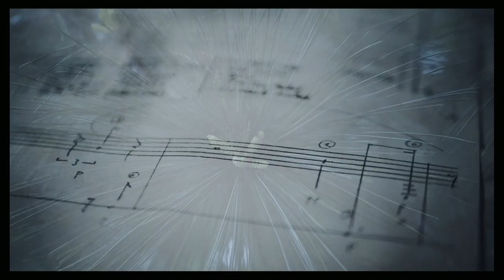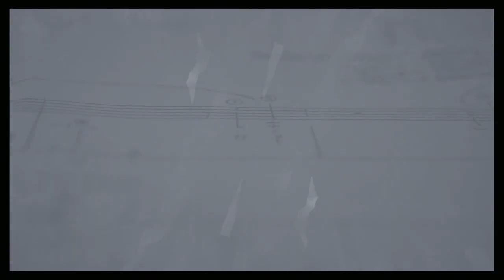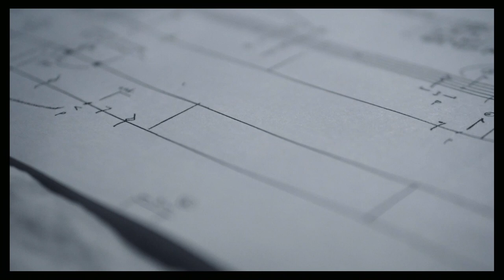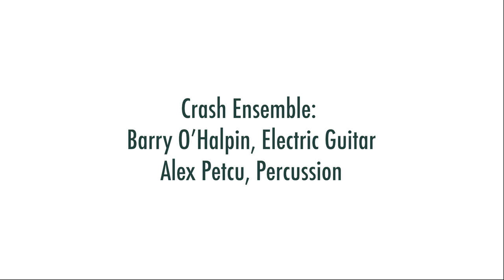[REACTIONS] Séan Ó’Dálaigh - Proximity Studies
Title :: Proximity Studies
Film :: Laura Sheeran
Composer :: Séan Ó’Dálaigh
Musicians :: Barry O'Halpin (Electric Guitar), Alex Petcu (Percussion)
Recorded, Edited and Produced by Adrian Hart
Mixed and mastered by Adrian Hart